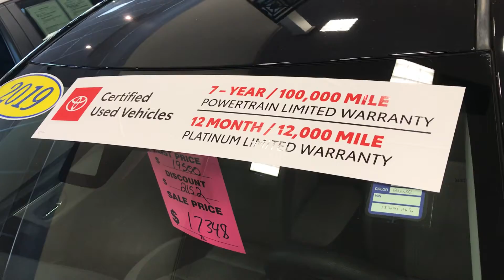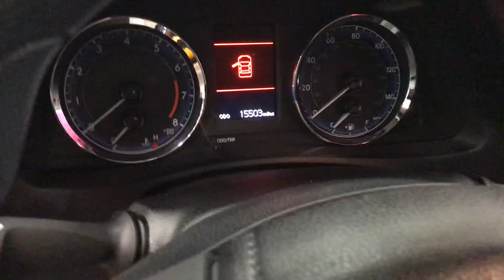2019 Toyota Corolla